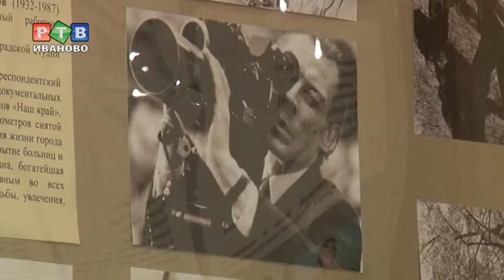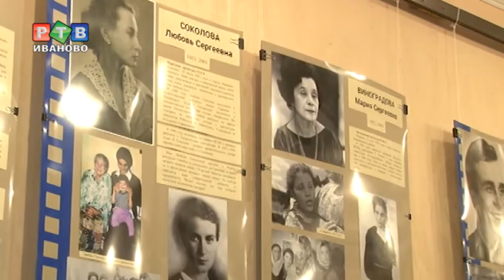Все об ивановском киноэкране